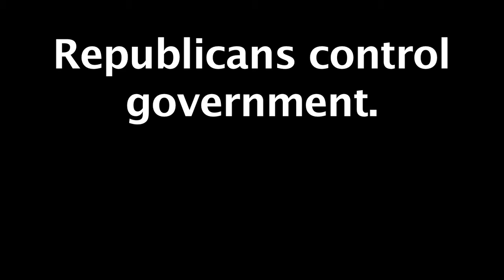Another Republican Shutdown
Once again, the Republicans have drove the government into a ditch with their second reckless shutdown of 2018. It's time to replace Congress. On March 20th, vote for Brendan Kelly for IL-12, Erik Jones for IL-13, or Carl Spoerer for IL-15.